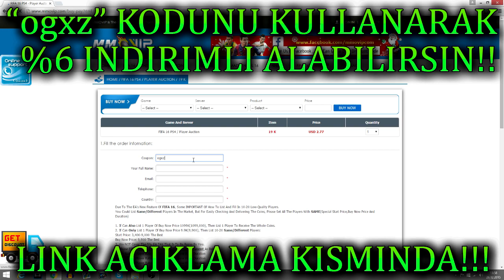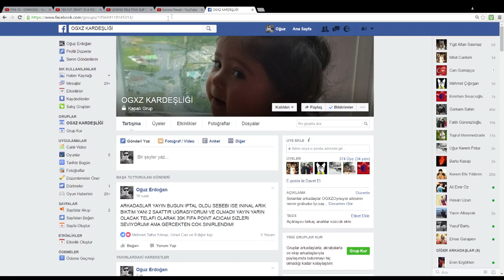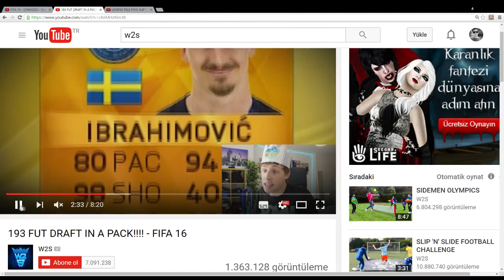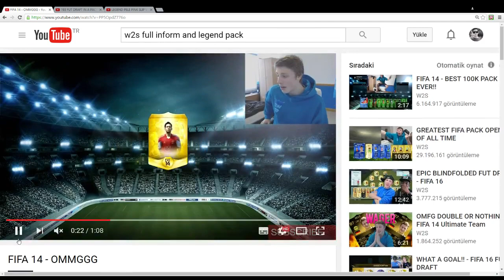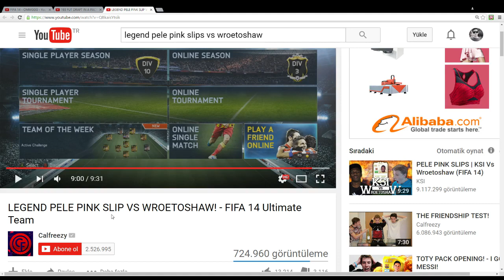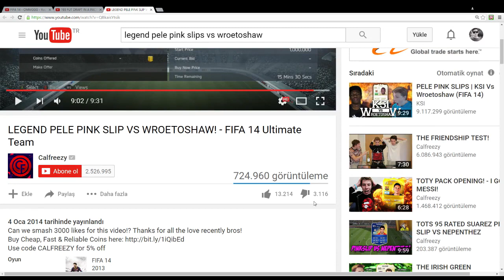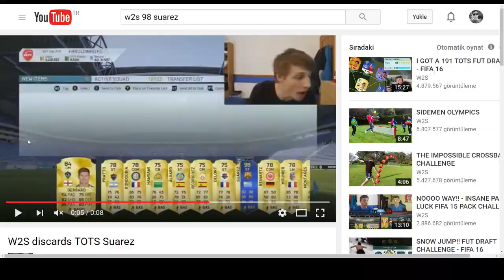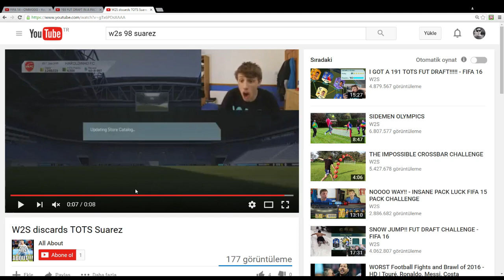FIFA 16 TÜRKÇE - 193 RATING DRAFT/FAKE PAKETLER ve FAKE MAÇLAR! (W2S ve FAZLASI!!)